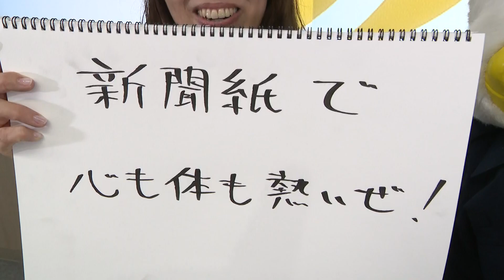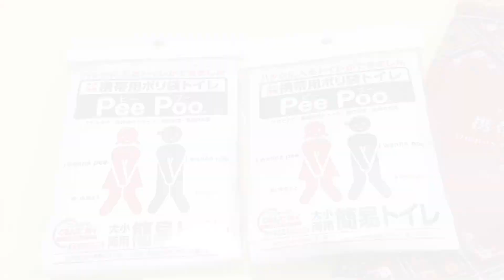冬の災害 少しの工夫で防寒対策「知っとく！信州」ふるさとライブ（2023/11/24）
NBS長野放送『ふるさとライブ』の生活情報コーナーで放送された知って得する動画を公開！

 寒さの厳しい信州　もし、このような寒い時期に災害が起きたら…
避難所や暖房器具が確保出来ない状況での“寒さ”対策について
長野県防災PRキャラクター 防災ダックがお伝えします。